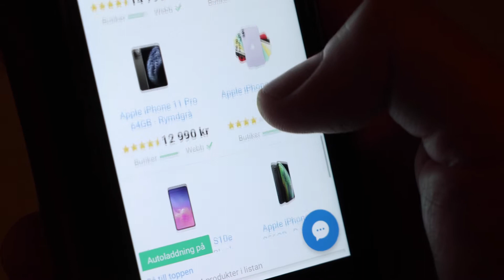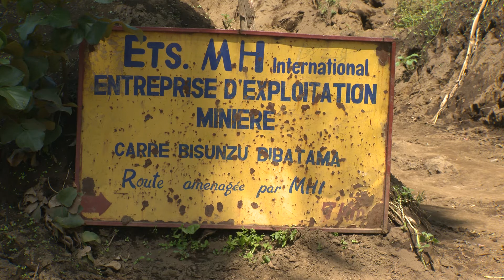Röda korset återvinner datorer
Som ett led i Röda korsets miljöarbete använder Röda korset
begagnade datorer.